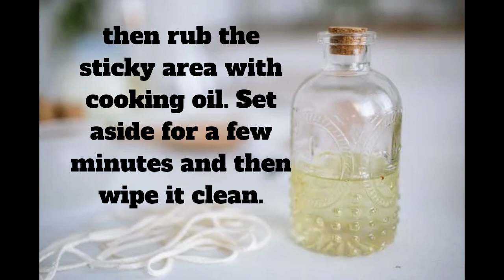reuse your jars by removing the labels easily